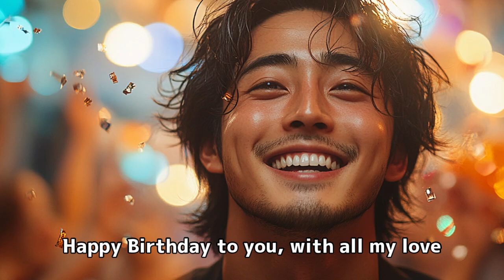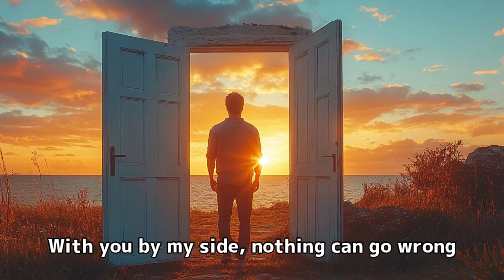【AI音楽発信】友達への感謝を込めたバースデーソング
大切な友人の誕生日を祝うために、この「Happy Birthday」ソングを作りました。友達や家族に感謝の気持ちを伝えるのにぴったりの曲です。新しい一年が笑顔と幸せで満ち溢れるよう、心から願っています。特別な日に、この歌を贈ってみませんか？